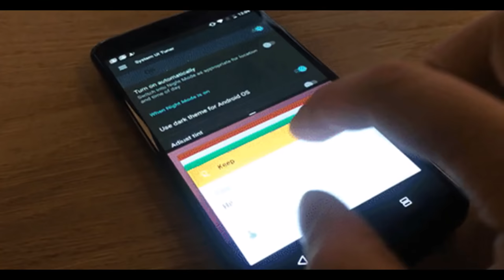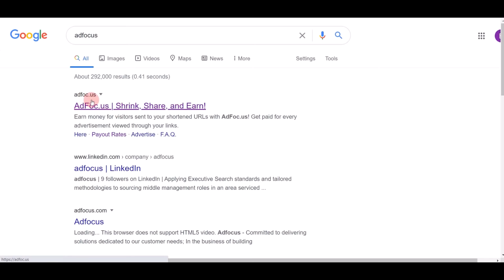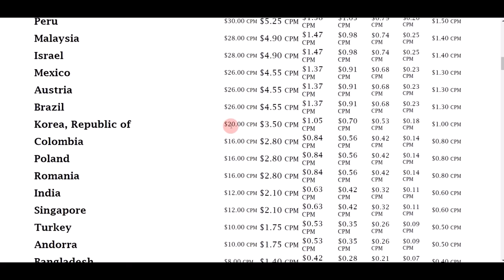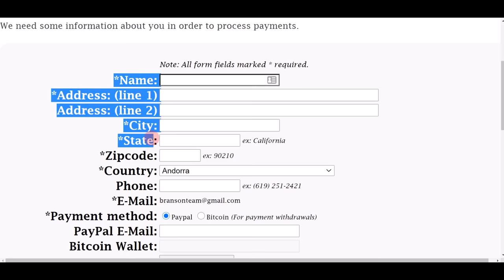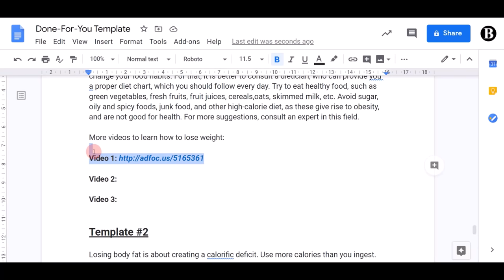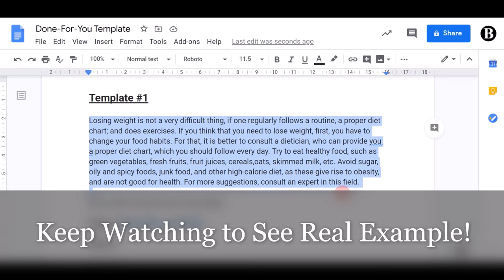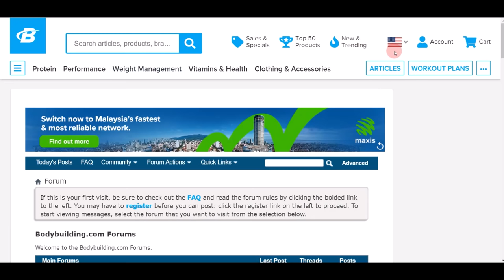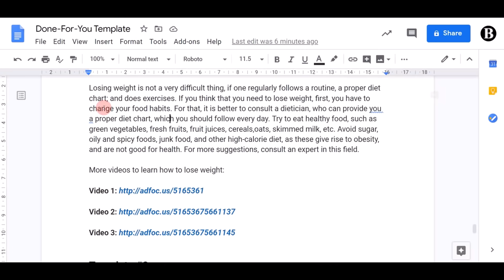Watch 1 Video YOU Earn $5.00+ For FREE! (Make Money Watching Videos Online)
💰 My #1 Recommendation To Make Money Online ($500-$2,000/Day)

✅ EXPOSED: My Weird "Faceless” YouTube Channel That’s Currently Making Me $384.52/Day...

⚙️ AI Tools & Resources To Grow Your Faceless YouTube Channel